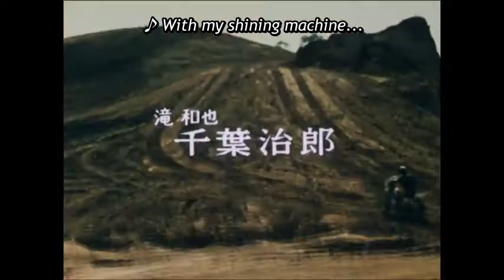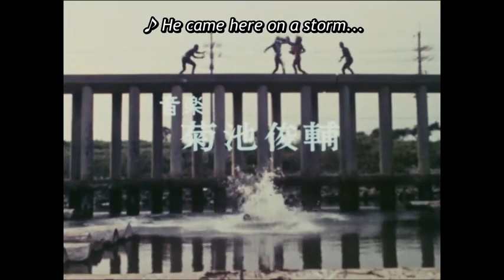Kamen Rider S1 E30 Revived Fossil, Bloodsucking Tril